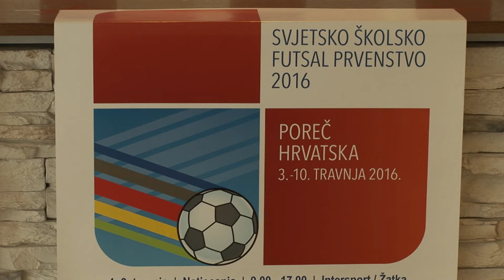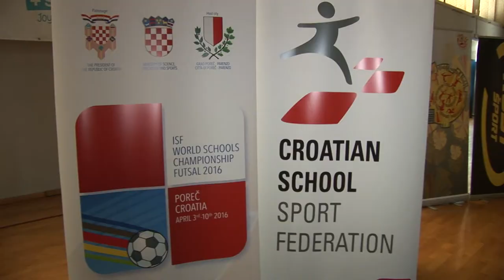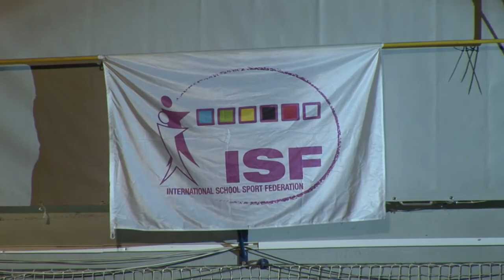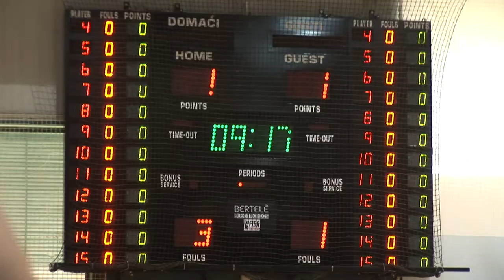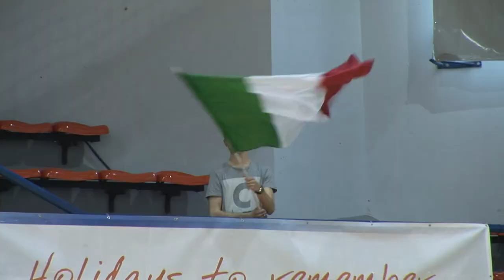ISF Svjetsko školsko futsal prvenstvo- Spot